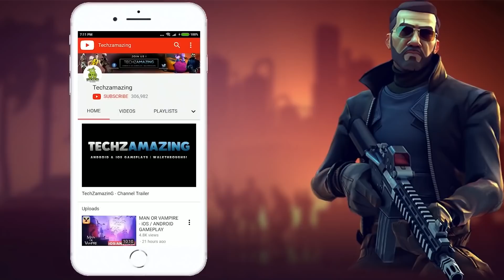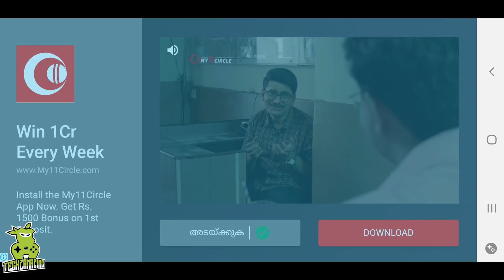BattleOps Android Gameplay (Offline Story Game)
BattleOps is now available on Android and ios, you can download through Google Playstore and iOS through Appstore.

Play offline story based fps missions with amazing offline multiplayer maps anytime and anywhere.Amazing sniper missions to go on a different quest.